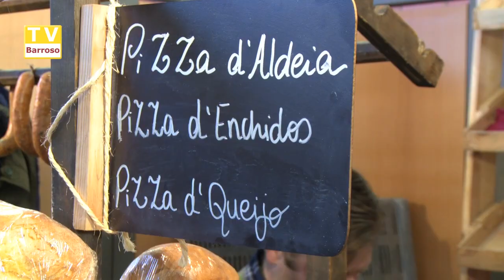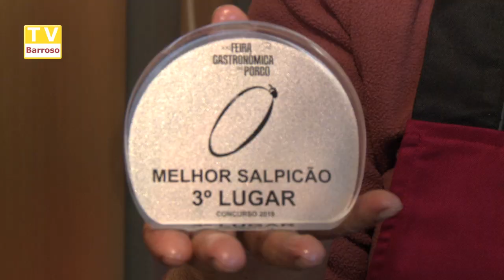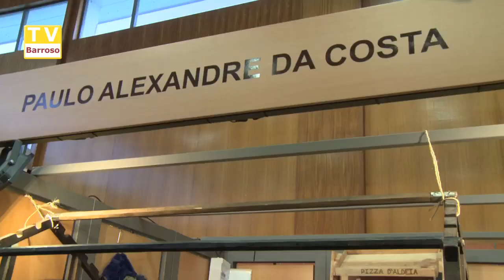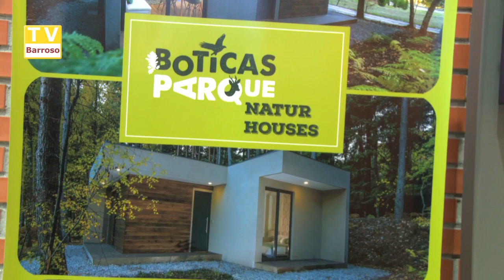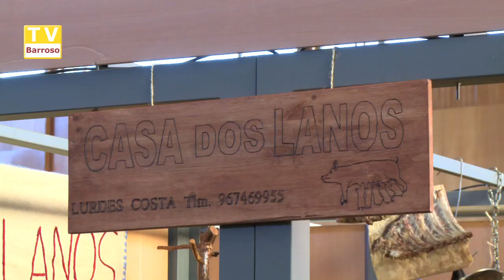Feira Gastronómica do Porco - Boticas 2019